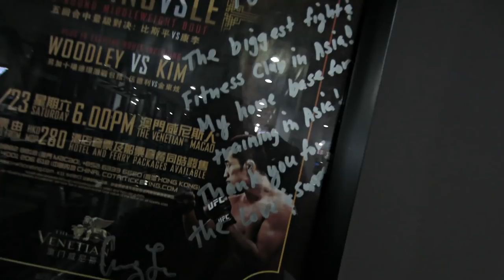NGÀY CHÂN TEMPO TẠI SAIGON SPORT CUB | LEG DAY DAILY PUMP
♦Quần Áo cho người tập tạ:
Conqueror Apparel (CODE: TRUNG10)